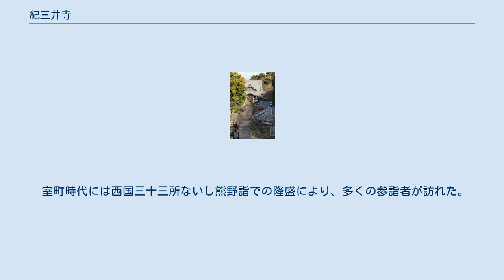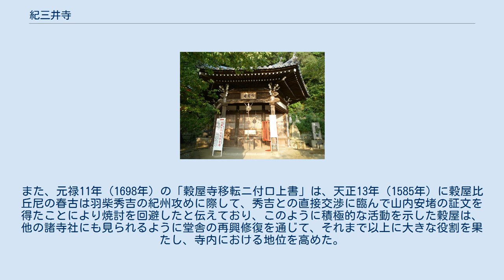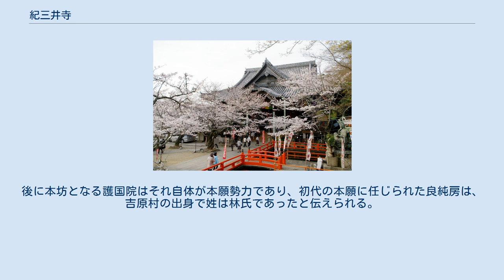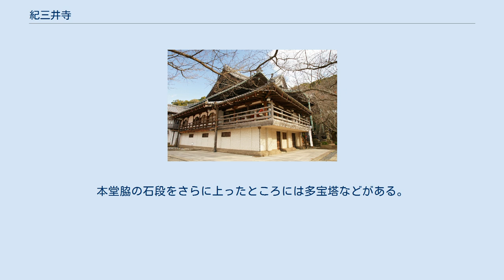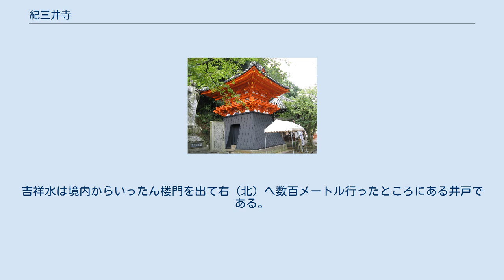紀三井寺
紀三井寺（きみいでら）は、和歌山県和歌山市紀三井寺にある救世観音宗（ぐぜかんのんしゅう）の総本山の寺院。
山号は紀三井山、院号は護国院。
寺号は金剛宝寺であるが、紀三井寺の名前で知られている。
本尊は十一面観世音菩薩（十一面観音）。
 本尊真言：おん まかきゃろにきゃ そわか ご詠歌：ふるさとをはるばるここに紀三井寺 花の都も近くなるらん 寺号は金剛宝寺と称し、宗教法人としての公称は護国院であるが、古くから紀三井寺の名で知られる。
楼門前の石柱には「紀三井山護国院」、本堂前の石柱には「紀三井寺」とある。
「紀三井山金剛宝寺」「金剛宝寺護国院」ともいう。
宗派としては真言宗山階派に属していたが、1951年（昭和26年）に独立して救世観音宗総本山を名乗り、山内子院6か寺および末寺14か寺を包括する。
 寺域は紀ノ川河口平野の南部にある名草山（なくさやま、標高228.7m）の西側中腹（標高50m辺り）にあって、境内から和歌浦湾を一望のもとに収める。
山内に涌く三井水（さんせいすい：吉祥水・清浄水・楊柳水）は紀三井寺の名の由来とされ、いずれも水源には慶安3年（1650年）の年記とそれぞれの名水の名を刻銘した砂岩製の水槽がある。
これらの水槽は紀州藩主徳川頼宣の命により設けられたものである。
また、三井水は1922年（大正11年）に昭和天皇が和歌浦に投宿した際に調理用水として献上されたほか、1985年（昭和60年）3月に環境庁（現、環境省）が選定した「名水百選」に選ばれている。
境内は観桜の名所として名高く、日本さくら名所100選にも選ばれている。
また本堂向かって左の桜の木が和歌山地方気象台のソメイヨシノの標本木に指定されており、近畿地方では最も早く開花することが通例であることから、「近畿地方に春を呼ぶ寺」としても知られている。
 伝承によれば、宝亀元年（770年）、唐の僧・為光が、日本各地を行脚していた時、名草山山頂から一筋の光が発せられているのを見た。
光の元をたどって名草山に登った為光は、そこで金色の千手観音を感得した。
為光は自ら十一面観音像を彫刻し、胎内仏としてその金色千手観音像を奉納し、草堂を造って安置し、千手観音を秘仏として納めたのが紀三井寺の始まりであるという。
名草山に三つの霊泉（清浄水、楊柳水、吉祥水）があることから「紀三井山」という山号になったといわれるが、『紀伊続風土記』は付近の旧地名「毛見（けみ）」が転じたものと伝える。
 平安時代末期には後白河法皇によって当寺は勅願所と定められ、以後隆盛を極めた。
 紀三井寺の中世の寺領と記録について、『紀伊続風土記』は次のように伝える。
 〔前略〕合せて四十九町中世以後寺領とす。
天正十三年豊臣太閤征伐の時、皆没収せらる。
此ノ時寺に伝ふる所の綸旨院宣種々の文書等皆散失す。
 — 紀伊続風土記 このため、中世の紀三井寺について詳しいことは分からないが、各種の資料から断片的に見出される記述からは、日前國懸社と深い関係にあると見られていたことが分かる。
嘉禎4年（1238年）の日前宮文書によれば、毛見郷は日前宮領に属し、名草山を「三井之神山」と称しているほか、日前國懸社神主家57代国造紀俊文の詠歌にも名草山の名が見える。
また、応永年間（1394年 - 1428年）には、日前國懸社の祭礼に警固の兵士を送ったという。
その他、興国寺の開山たる心地覚心（法燈国師）が招かれて、紀三井寺の南に紀三井寺僧妙蓮のために建立された報恩寺仏殿の落慶法要を営んだと興国寺の記録にある。
 前出の通り、中世紀三井寺の寺領は49町を算したが、天正13年（1585年）羽柴秀吉による紀州征伐の際に没収されて失われた。
慶長6年（1601年）、和歌山城主浅野幸長により紀三井寺村内の13石が寄進された。
次いで、紀州徳川家初代の徳川頼宣によって8石と燈明料をが寄進されたほか、境内の地子が免じられ、正保4年（1647年）には境内における殺生が禁じられている。
 室町時代には西国三十三所ないし熊野詣での隆盛により、多くの参詣者が訪れた。
中世の紀三井寺は多くの僧侶・子院が一体混然として一山を形成する一山寺院であって、妻帯僧が寺僧となり、本堂脇には造営・修造のための勧進を担う穀屋（今日の穀屋寺）があったという。
寺僧の中からは、法用を勤...